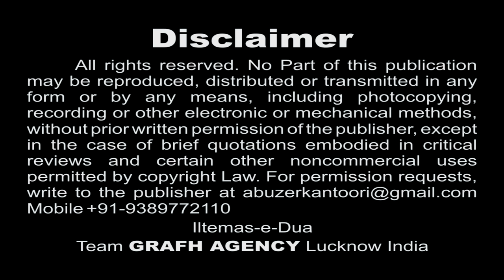Aye Qateele Karbala | Ahle Sunnat Nauha Khwan Danish Jafri | HD Nohey Moharram 1439 2017-2018